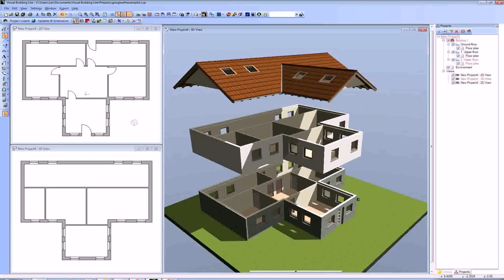Free Software To Design A House Floor Plan (see description)